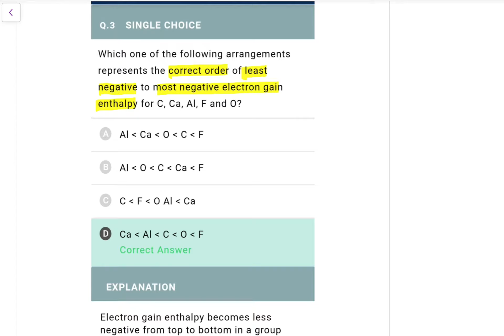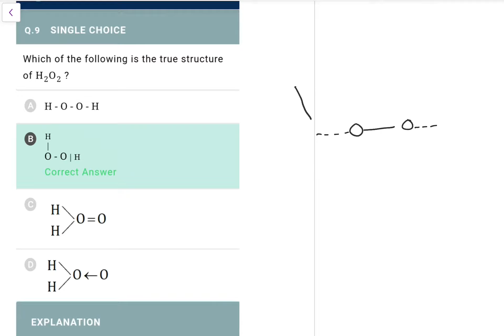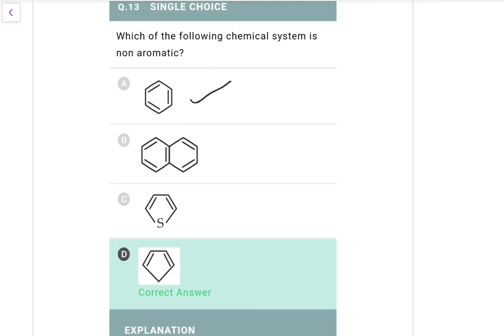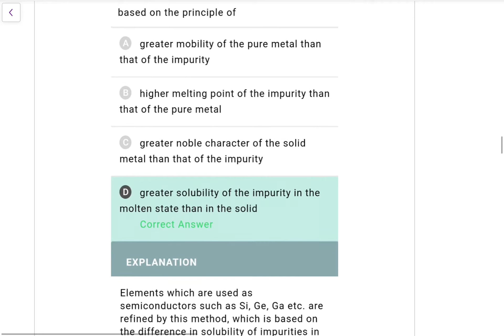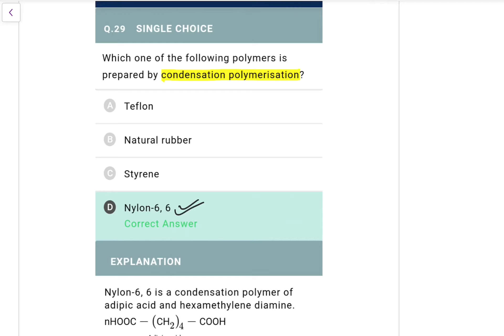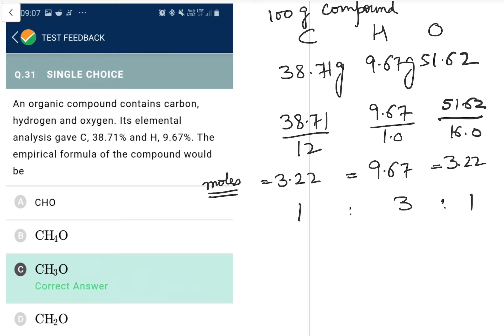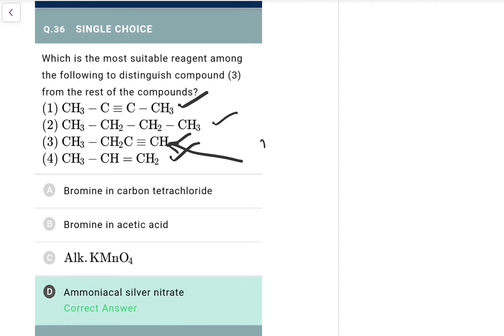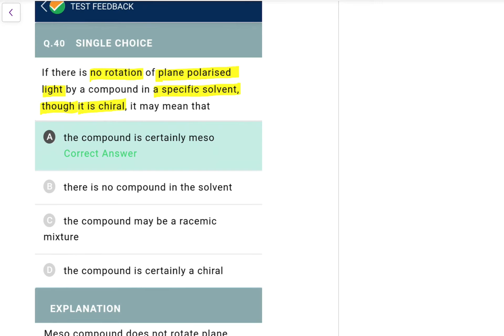NTA NEET Based Test 52 Chemistry Solutions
By GAURAV MISHRA